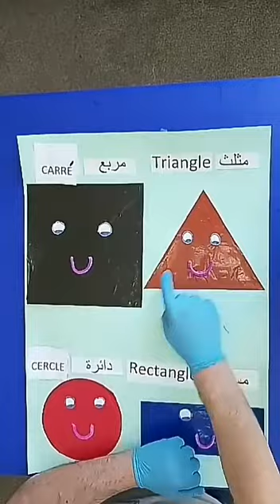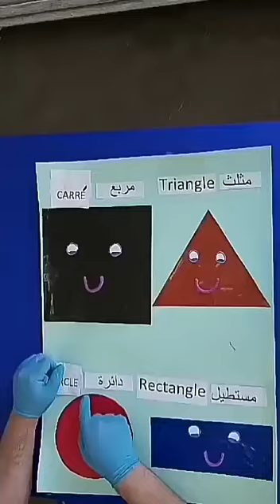Math - Les formes géométriques